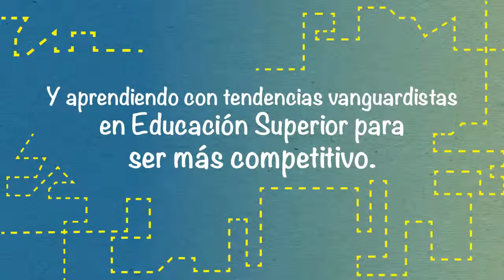TAREAS PLUS EDUCACIÓN VIRTUAL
El poli presente en todo el país con la educación virtual.